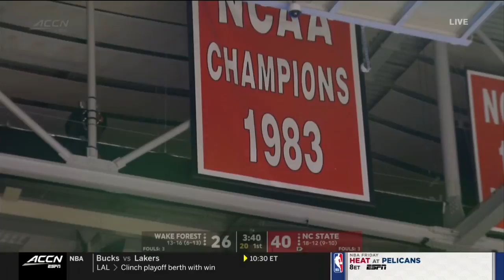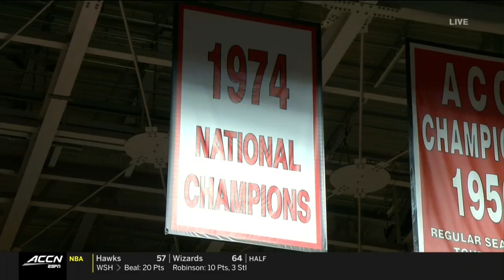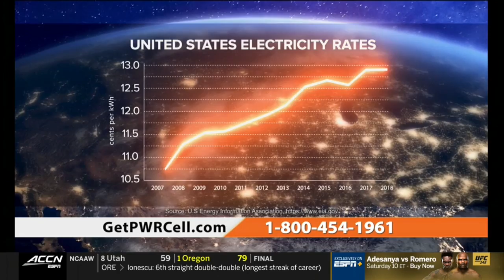Wake Forest vs. NC State Full Game | 2019-20 ACC Men's Basketball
The North Carolina State Wolfpack defeated the Wake Forest Demon Deacons 84-64 in Raleigh on March 6, 2020.